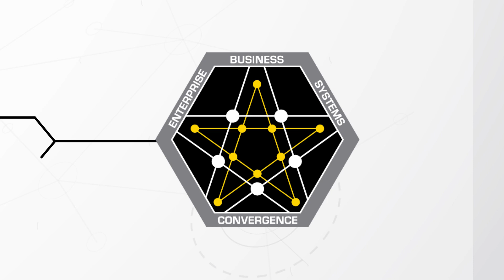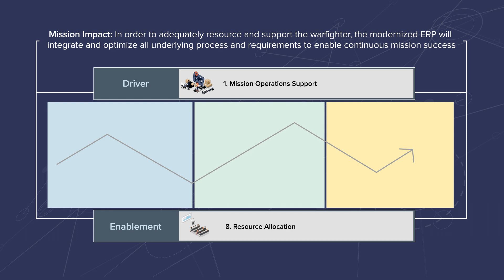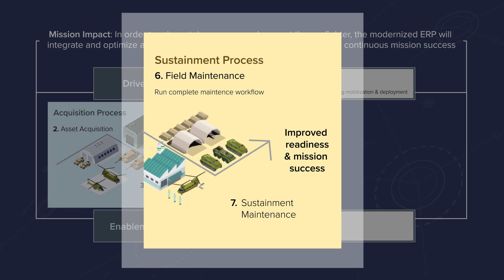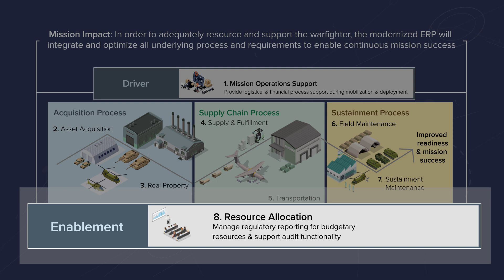EBS-C Value Management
Enterprise Business Systems-Convergence (EBS-C) will revolutionize the way the US Army conducts business operations! We are breaking down technical silos and inefficient processes to empower our workforce and provide top-notch support to the warfighter at the speed of industry. Join us on this journey as we upgrade business processes and products to better support the warfighter and the workforce.